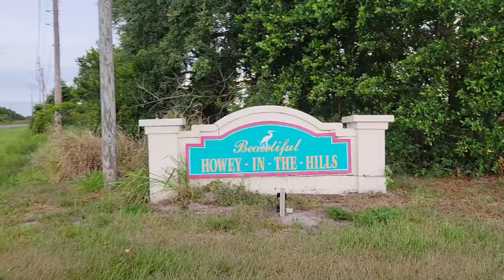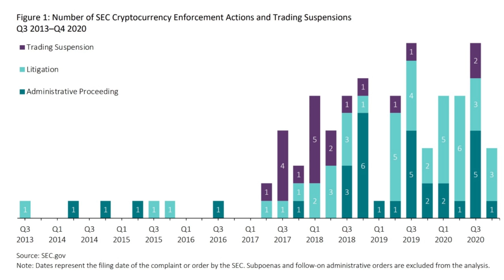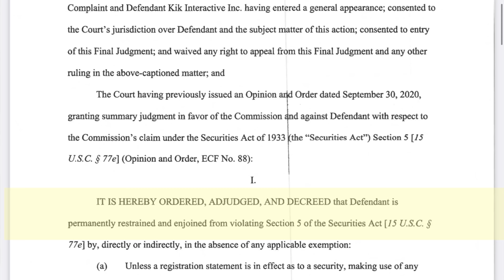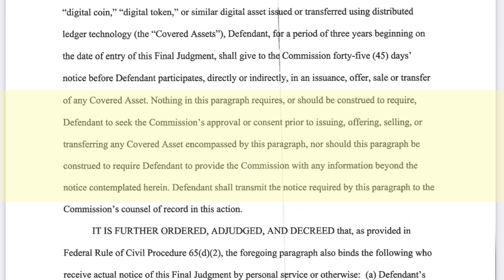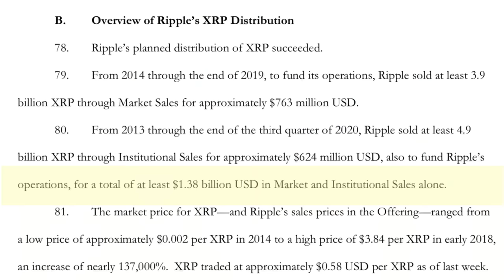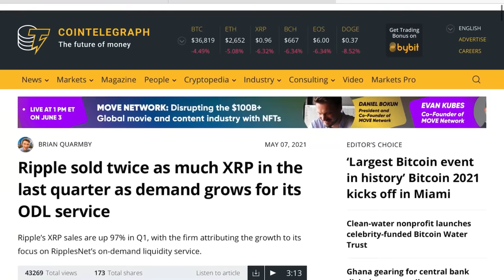Attorney Hogan Discusses what an SEC v. Ripple SETTLEMENT Would Look Like and the Effect on XRP!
In today's Legal Briefs lawyer Jeremy Hogan talks about what a potential settlement in the SEC v. Ripple case could look like and what it would mean for XRP. It's time for conjecture!

HoganLegal.com
Twitter (trying to get @attorneyjeremy back)